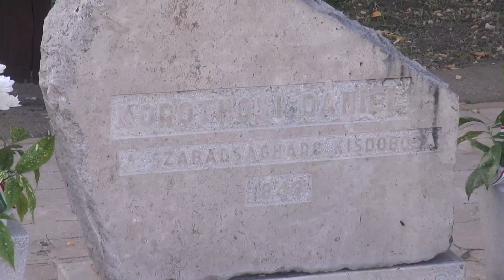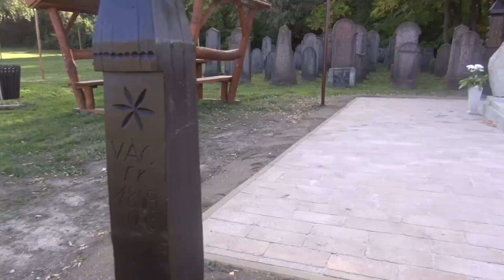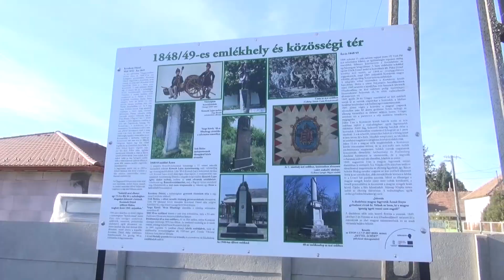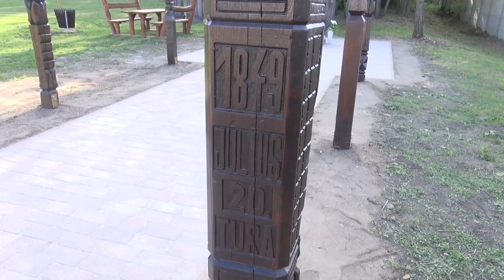Közösségi tér és 1848-49-es emlékhely átadás Ácson